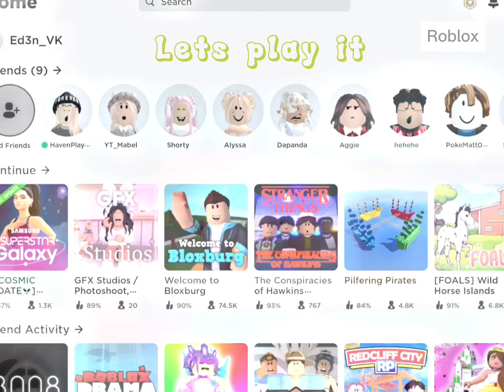If Roblox added this update